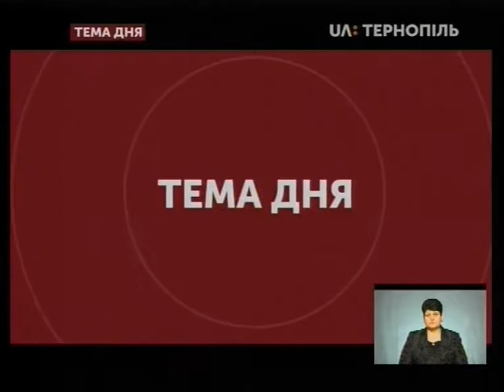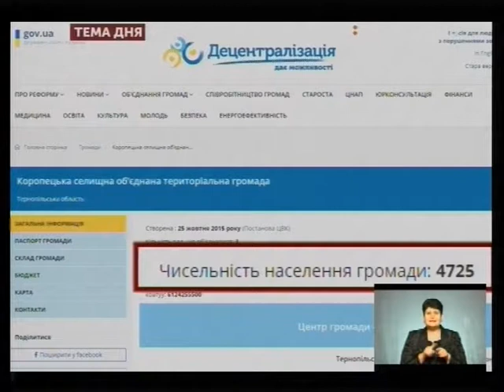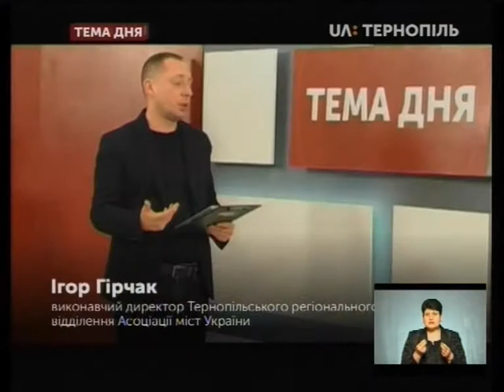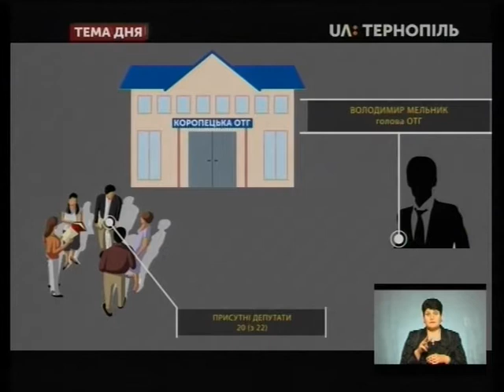Тема дня - 31.01.2019